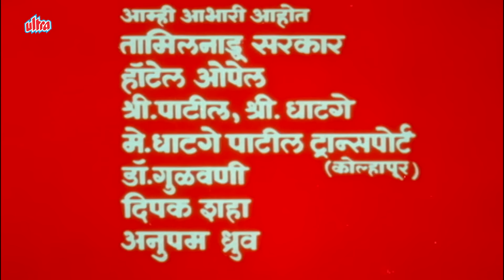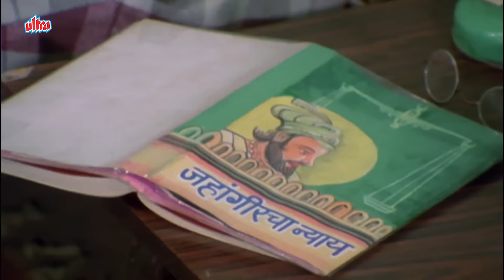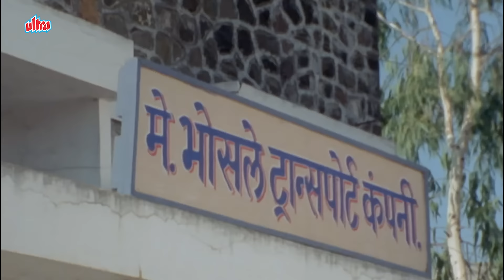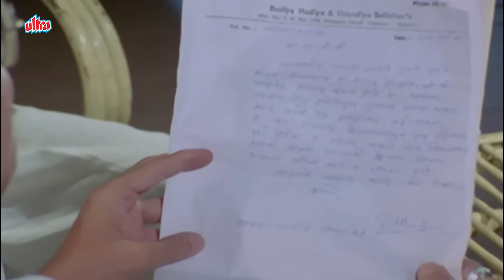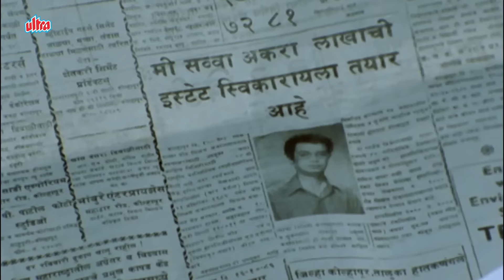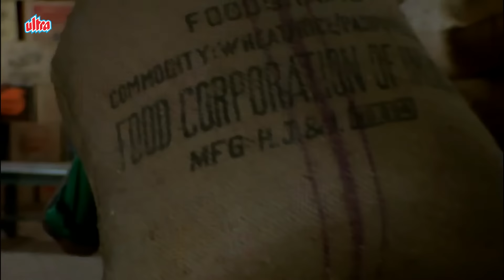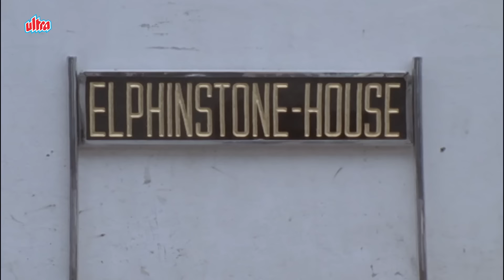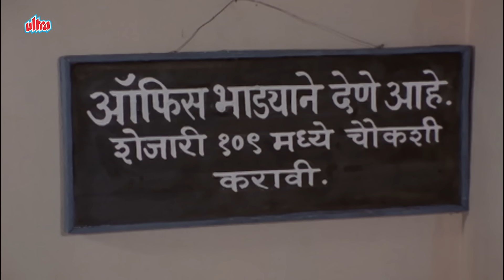झाकली मूठ सव्वा लाखाची - Full Movie 4K - दिलीप प्रभावळकर, अलका कुबल - Marathi Romantic Movie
Movie -  Zakali Muth Sawwa Lakhachi
YOR - 1989
Cast - Dilip Prabhavalkar, Alka Kubal, Gulab Mokashi, Sridhar Dhaisas, Dilip Bapat & Madhu Apte
Genre - Romantic
Director - Govind Kulkarni
Producer - Govind Kulkarni